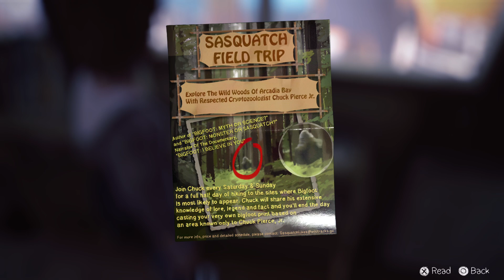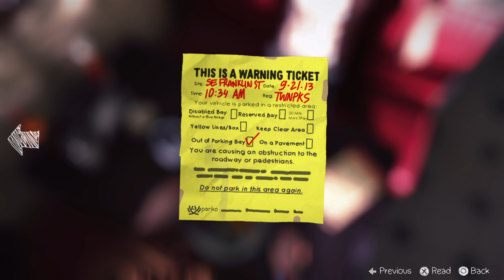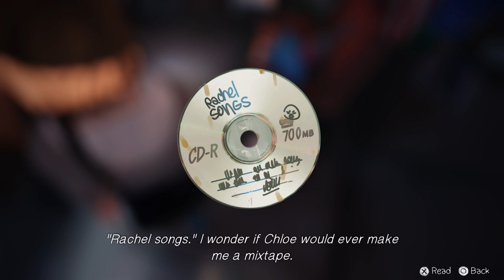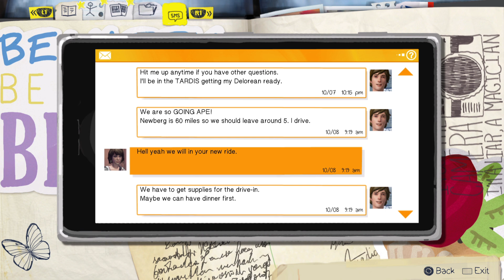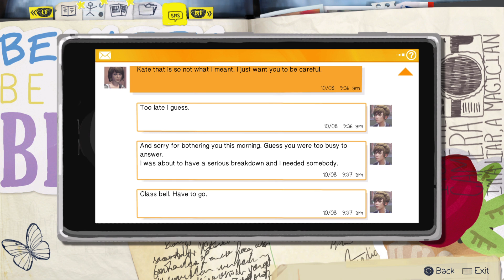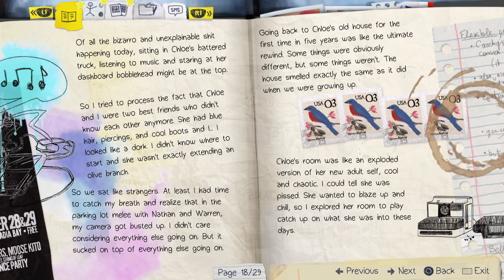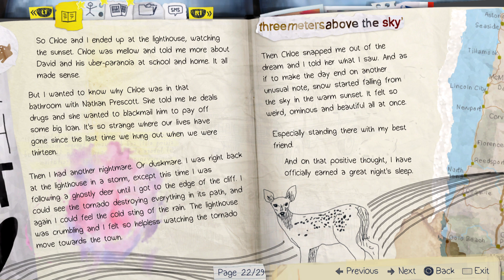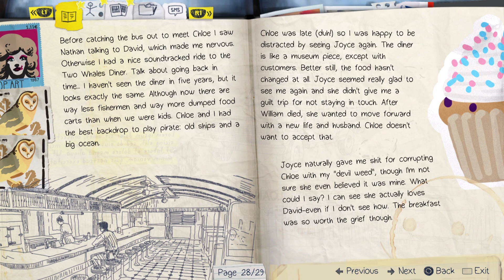Life Is Strange Part 4